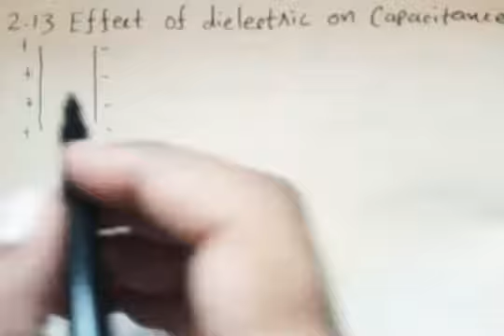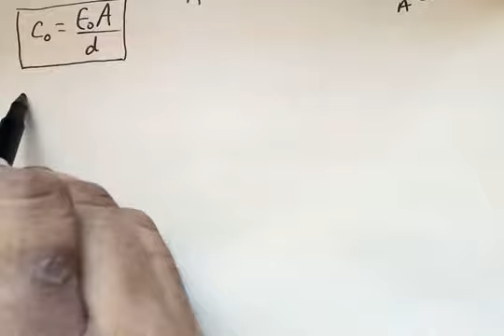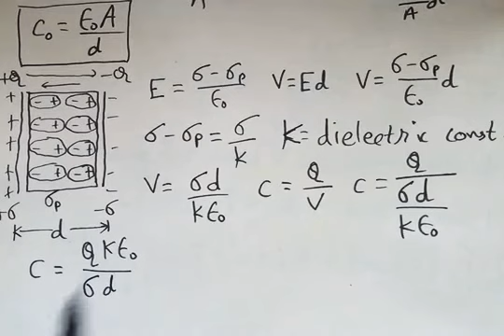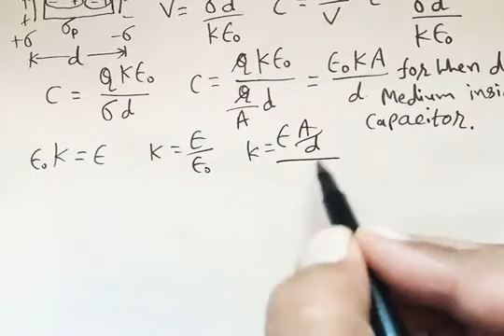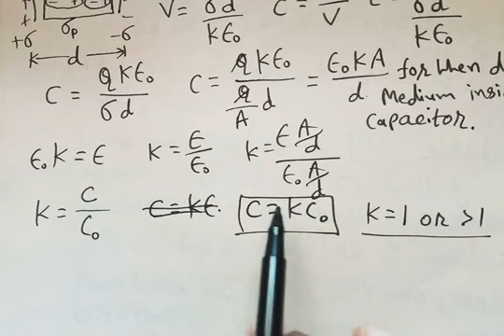NCERT Physics class 12 chapter 2 2.13 EFFECT OF DIELECTRIC ON CAPACITANCE